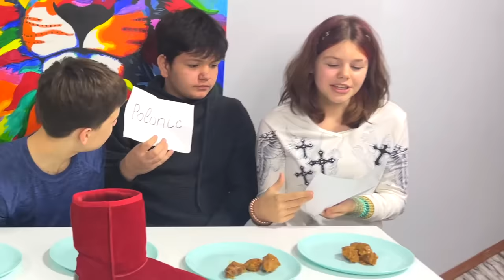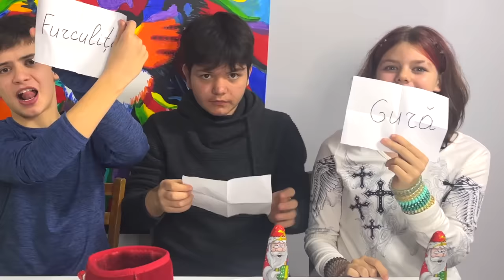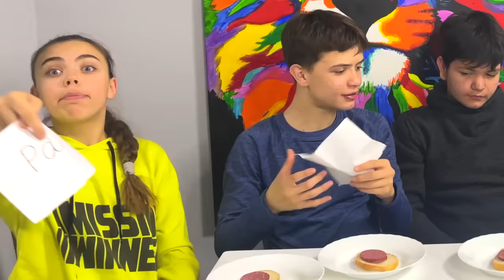😃GURĂ, PAI, FURCULIȚĂ, POLONIC !! Cu ce mănânc la ANUL NOU ?!